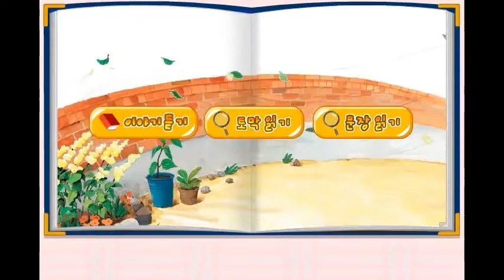한솔 엄마표 한글 6권 32단계 - 1동화 읽기